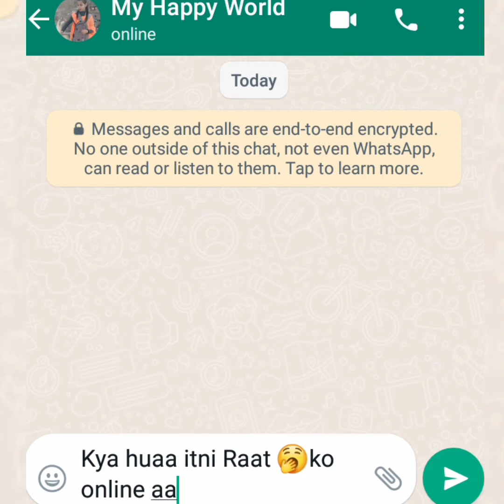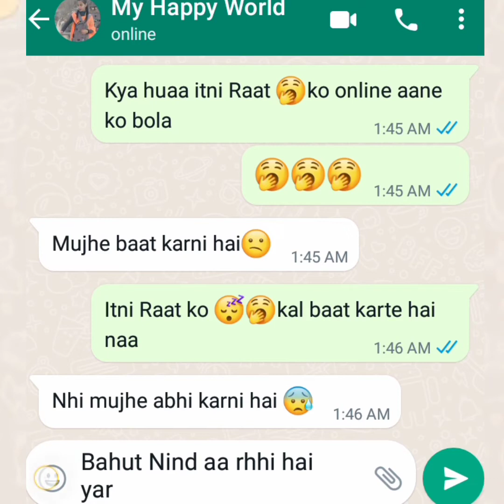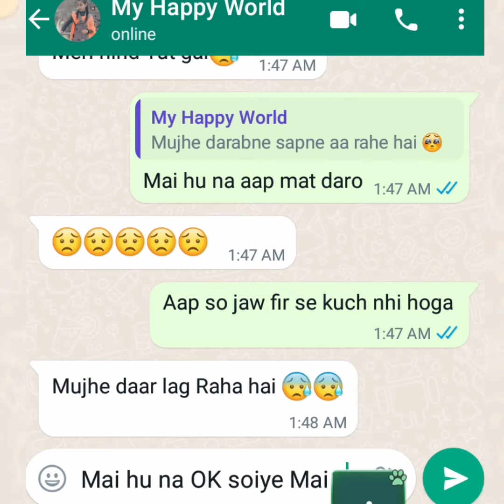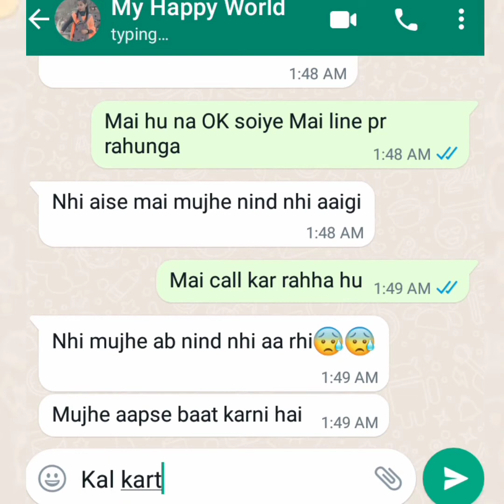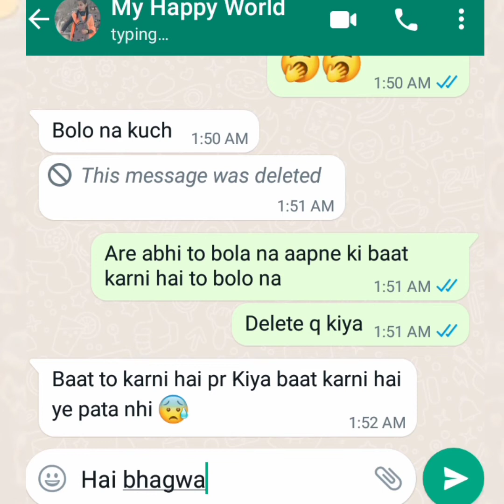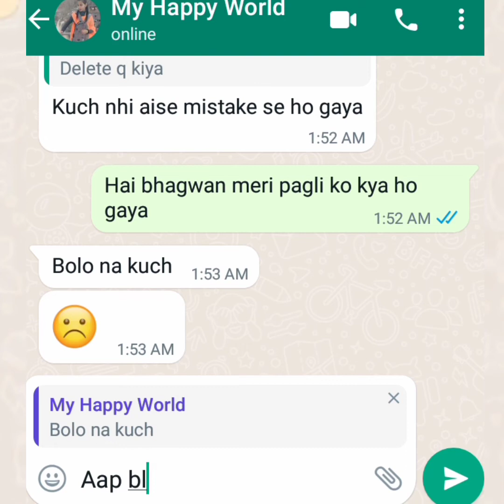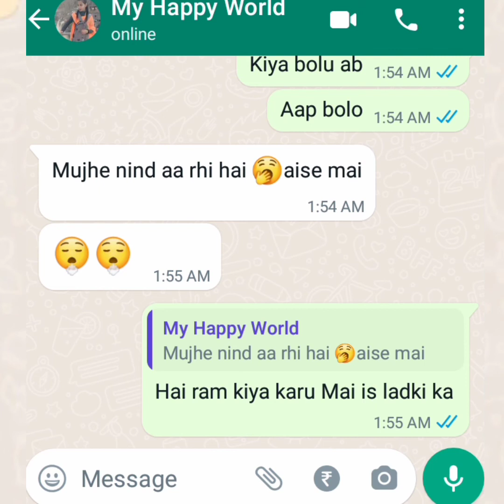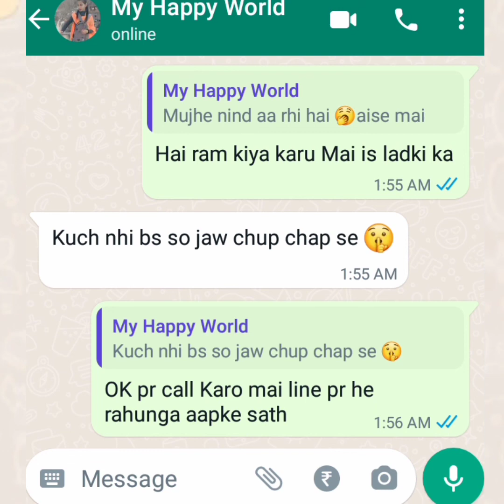Aap Bolo Aap Bolo Late Night whatsapp Chat // Gf Bf Chatting Conversation // Shubhpriyanka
Aap Bolo Aap Bolo Late Night whatsapp Chat //
Shubh Priyanka